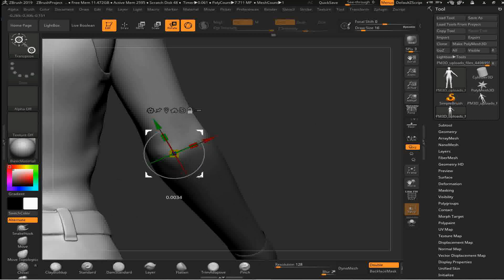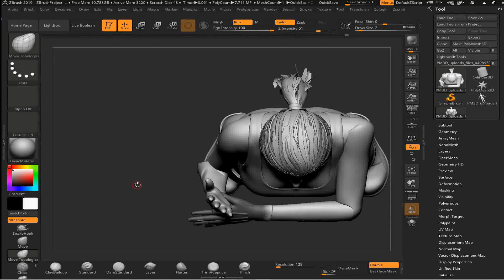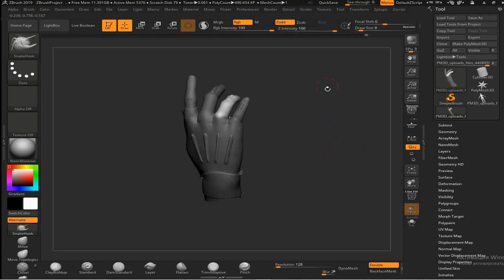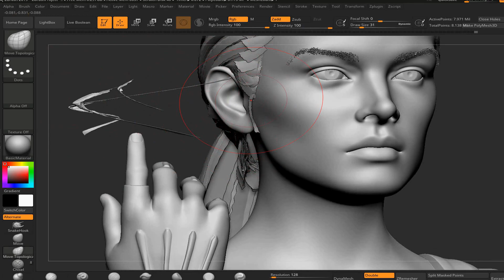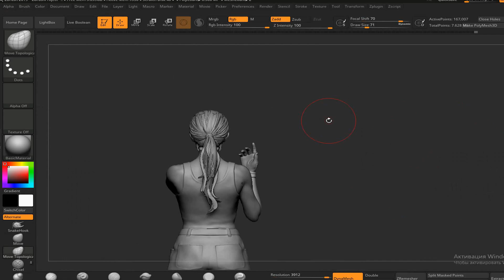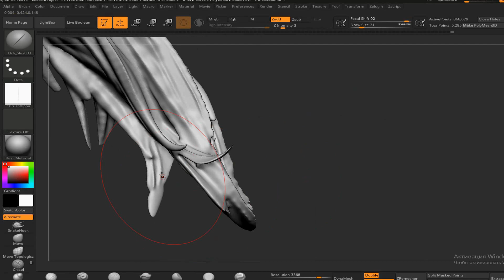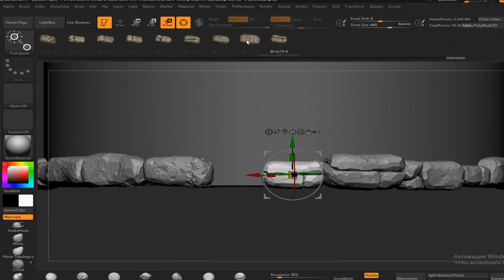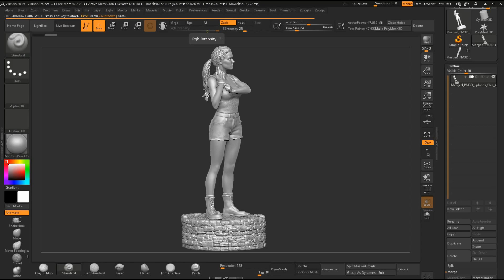Sonya Blade 1995 for 3d print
ZBrush.From OBJ to STL.